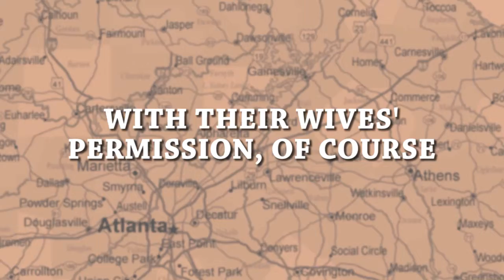Motorcycle Travel TV - Cycle Fever Nashville 2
More Nashville fun with Hank and Bill